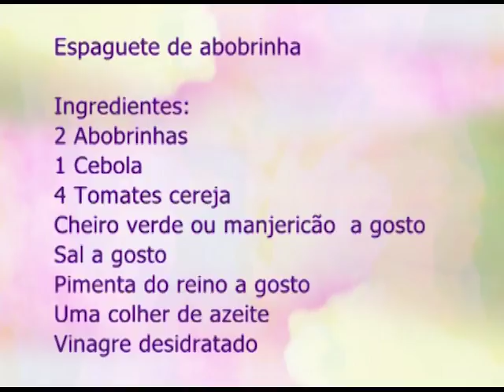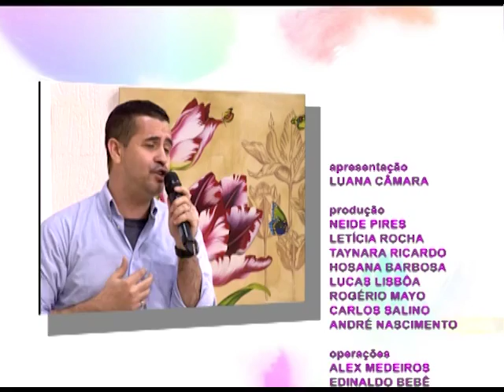Espaço Feminino - Educação a Distancia EAD